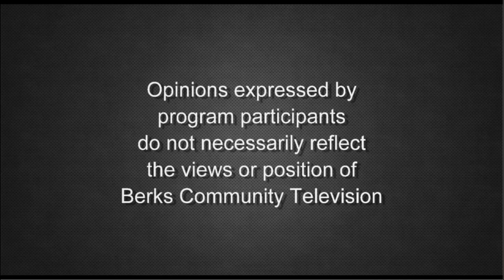Stepping Into Summer 6-28-21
The crew comes together again to talk about the latest in pop culture, politics, and their day to days on That's What She Said!